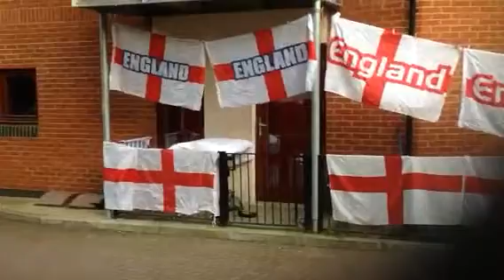fansi i anglise shikone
blondi